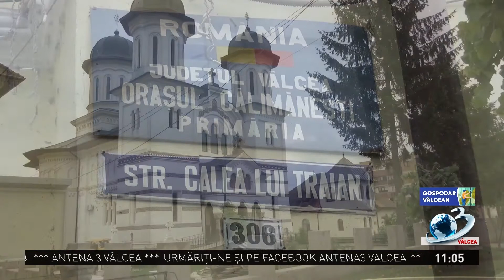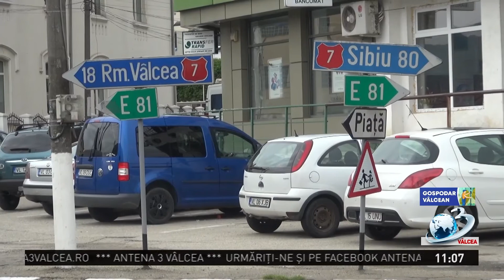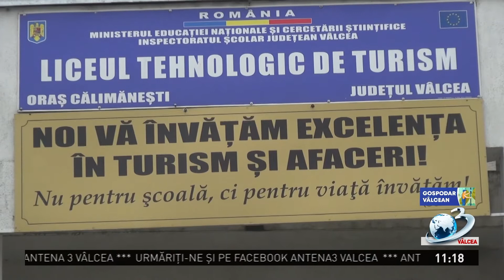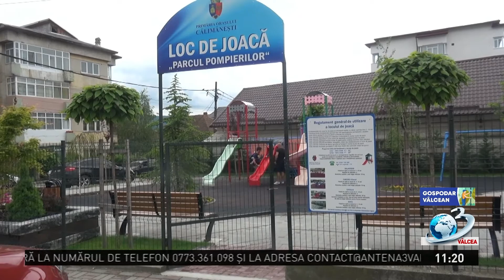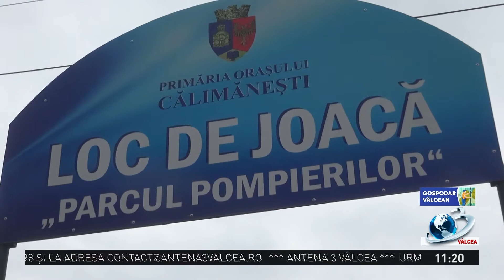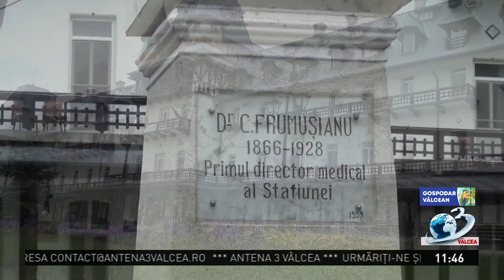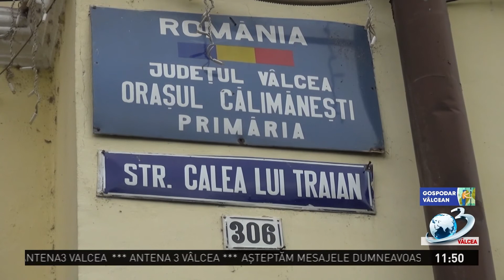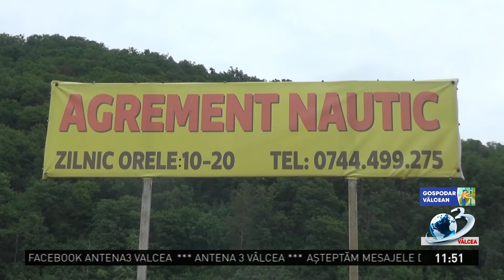GOSPODAR VÂLCEAN la Antena 3 Vâlcea - 29 mai 2021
GOSPODAR VÂLCEAN la Antena 3 Vâlcea - 29 mai 2021, exclusiv pe Antena3Valcea!
Emisiunea este difuzată pe postul național Antena 3, analog, canalul 11atv, rețeaua RCS-RDS, programul local, și difuzată live pe pagina de facebook Antena 3 Valcea!